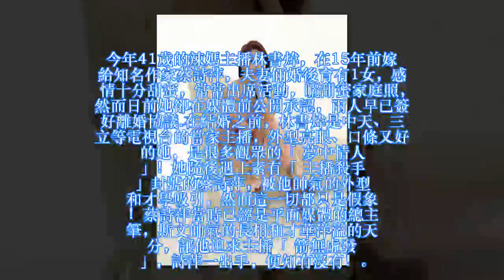林書煒淚曝「15年婚姻」簽離婚協議！當年堅持嫁大17歲老公的她：「半夜看到嫩妹傳簡訊說....」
今年41歲的辣媽主播林書煒，在15年前嫁給知名作家蔡詩萍，夫妻倆婚後育有1女，感情十分甜蜜，常常出席活動，曬甜蜜家庭照，然而日前她卻在媒體前公開承認，兩人早已簽好離婚協議...在結婚之前，林書煒是中天、三立等電視台的當家主播，外型亮眼、口條又好的她，是很多觀眾的「夢中情人」！她隨後遇上素有「主播殺手」封號的蔡詩萍，被他帥氣的外型和才學吸引，然而這一切都只是假象！蔡詩萍當時已經是平面媒體的總主筆，斯文帥氣的長相和才華洋溢的天分，讓他追求主播「箭無虛發」，詩萍一出手，便知有沒有！

細數當年的前女友們，現在大多已經是知名媒體的主管。如此受歡迎的蔡詩萍，最後迎娶小17歲的林書煒，轟動不少娛樂圈、媒體圈的朋友！不過據《蘋果日報》報導，原本外界猜測，這對金童玉女的組合一定可以幸福一輩子，誰知道林書煒卻爆料，因為兩人年紀相差太大幾乎是「父女戀」，溝通上的代溝可想而知，「我節奏快，他動作慢，常為生活習慣起爭執...」林書煒在媒體前透露，雖然很多人都覺得，修理家電之類的事情都是男生在做，但是每次等到蔡詩萍起身來修理，就要等到天荒地老！「我乾脆自己動手，家裡馬桶壞了，燈泡滅了，變成我在處理」，兩人也